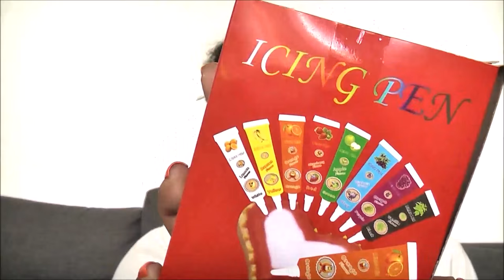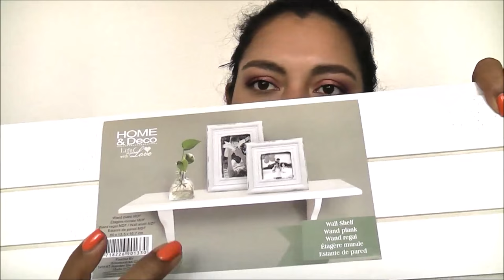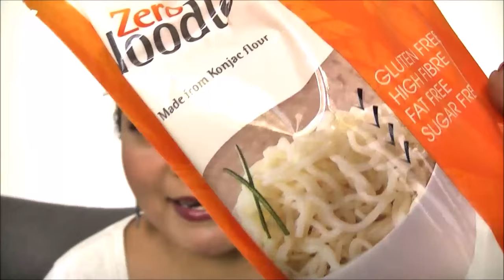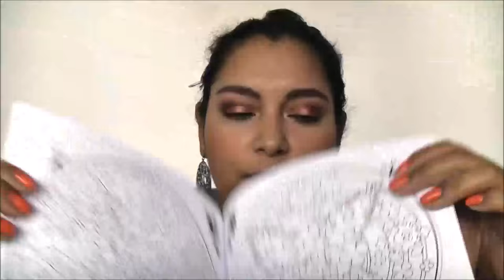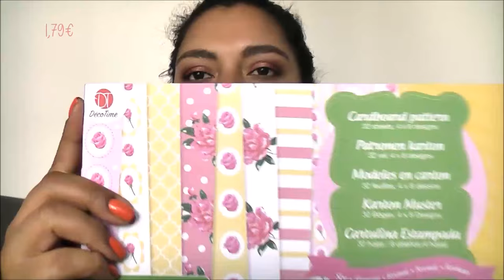New In // Action, Xenos und Müller